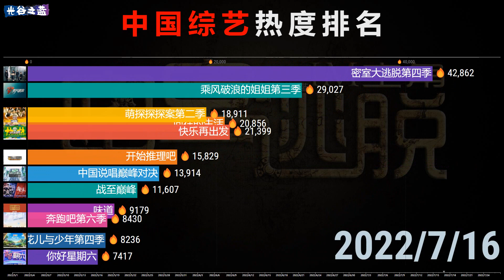“配角”王心凌捧红《乘风破浪的姐姐3》，中国大陆综艺节目热度排名！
有多少人因为王心凌才知道了浪姐3？

主要热门综艺如下：
快乐再出发
密室大逃脱第四季
你好星期六
乘风破浪的姐姐第三季
向往的生活
开始推理吧
萌探探探案第二季
味道
极限挑战第八季
爸爸当家
战至巅峰
奔跑吧第六季
等着我
中国说唱巅峰对决
花儿与少年第四季
非诚勿扰
欢迎来到蘑菇屋
开播情景喜剧
登录圆鱼洲
明星大侦探第七季
声生不息
智慧树
五十公里桃花坞
人生第二次
王牌对王牌第七季
新游记
大风车
为歌而赞第二季
天赐的声音第三季
初入职场的我们
一起露营吧
麻花特开心
春日迟迟再出发
一起探恋爱
了不起舞社
上班啦妈妈